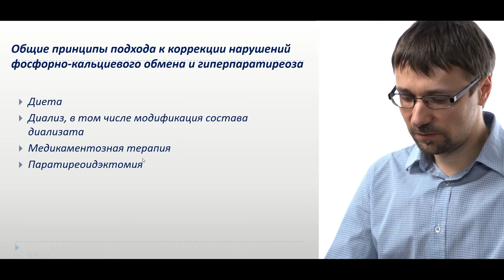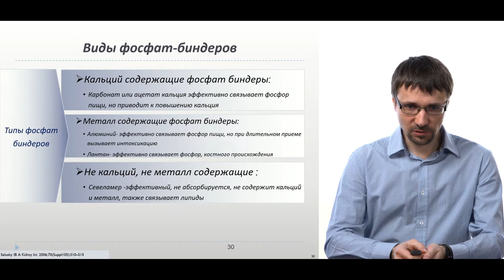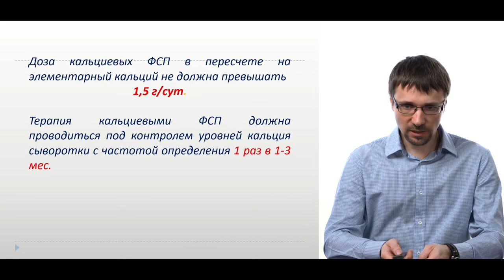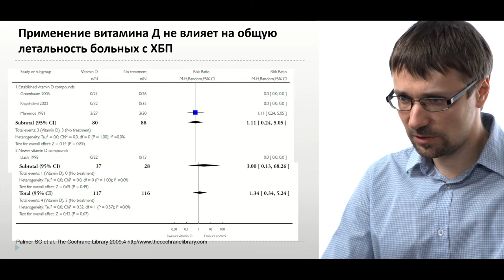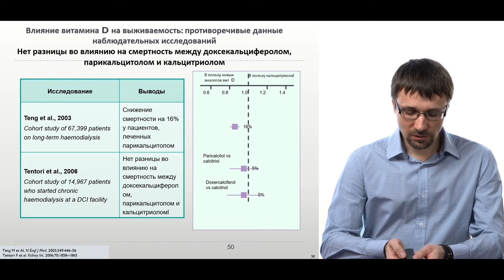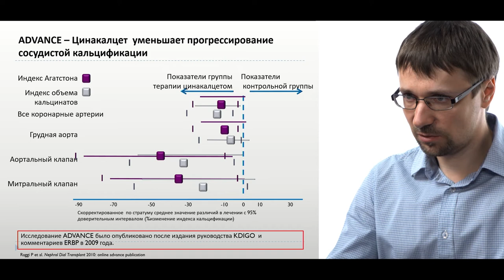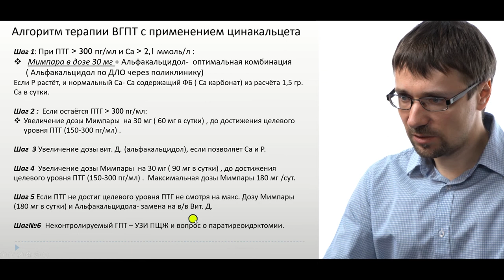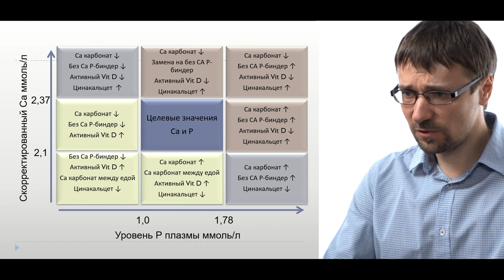Механизмы медикаментозной терапии вторичного гиперпаратиреоза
Лисичко О.Ю.